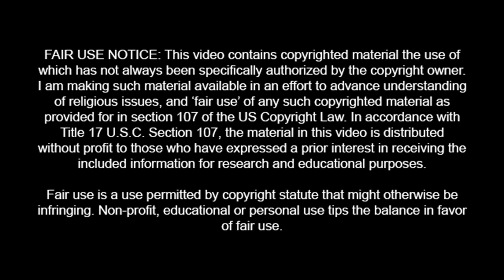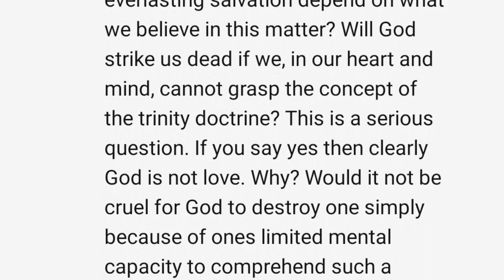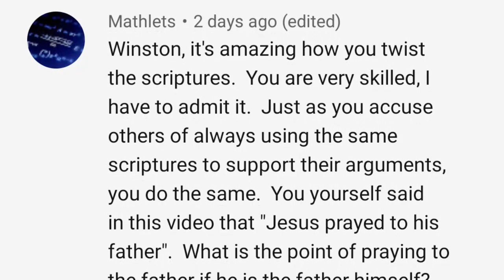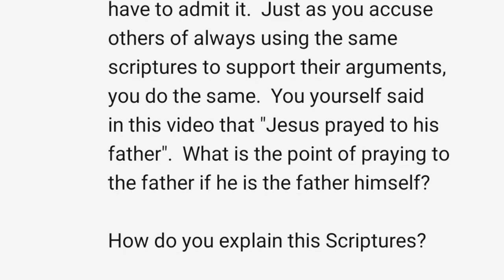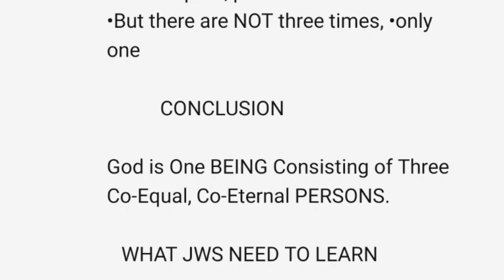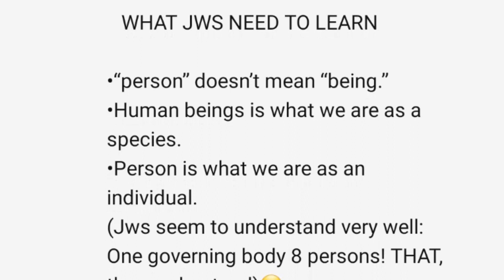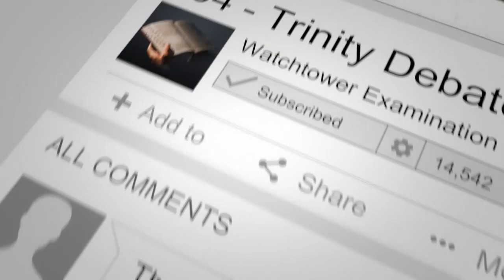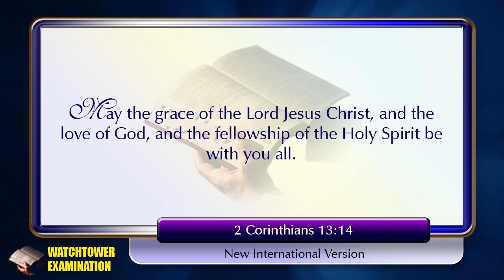694 - Trinity Debate Out of Control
The subject of the Trinity reminds me of politics. It is very hard to make on point on either subject without people going off the rails. The point of  Video 690 was missed, encouraging me to create two short videos to (a) clarify a point and (b) nail home the point of Video 690.

This is part (a).